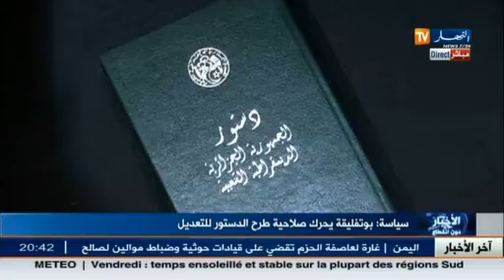الرئيس بوتفليقة يحرك صلاحية طرح الدستور للتعديل